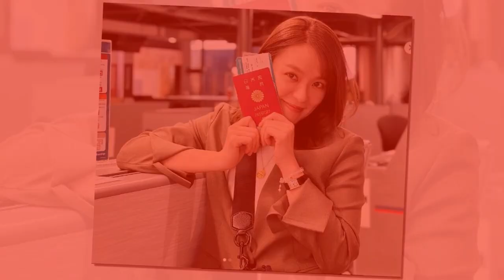「オンラインサロンに感謝祭…」〝パリ視察〟炎上の今井絵理子議員が「アイドル商法」な資金集め 我が国再生のためにはまずこのような歩く無駄らを減らす必要があると考えます。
自民党の比例代表で当選２回という今井議員。タレント議員として世間の注目を集めてきたが、一体どんな成果があったのか自民党にも是非報告してほしいものだ――。